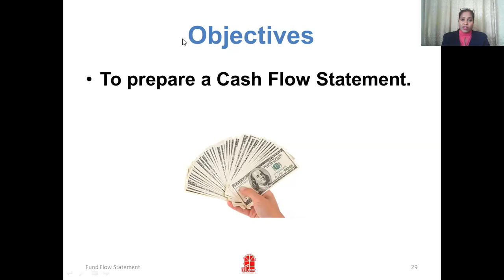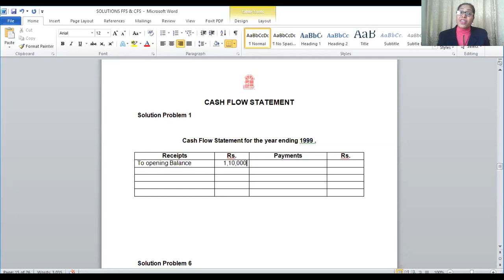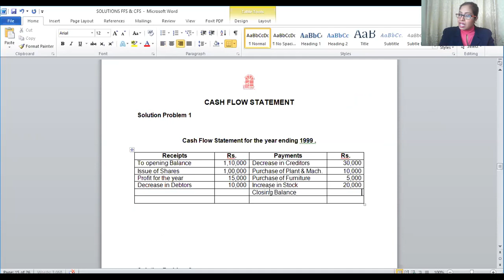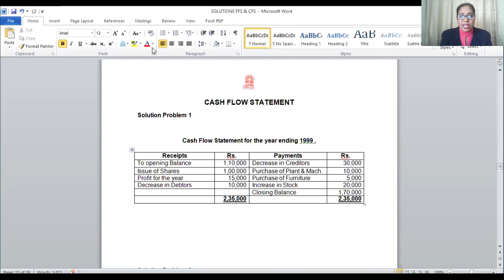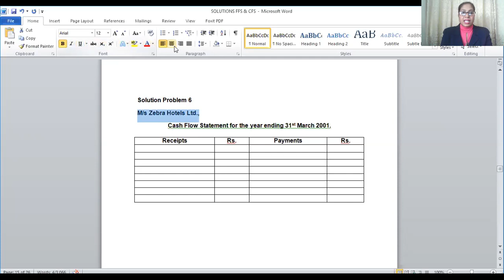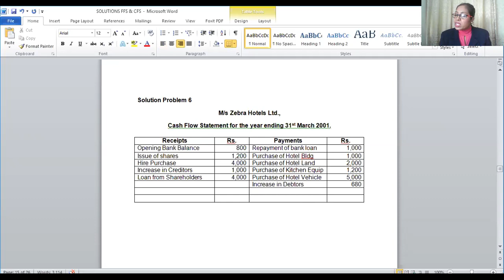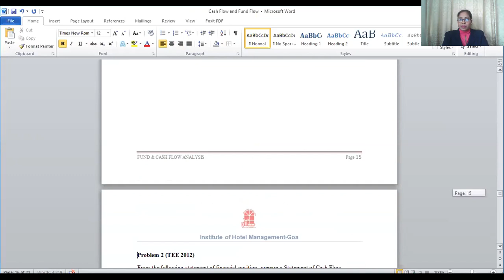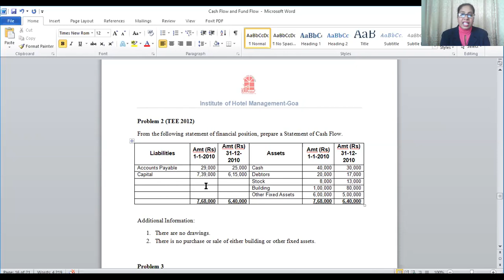Video Lecture, SEM-V, Financial Mgt, Cash Flow Lecture 2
Semester: V, Subject: Financial Management,
Faculty: Suvartha De Souza
Courtesy: IHM Goa